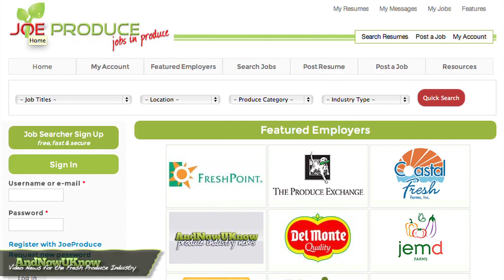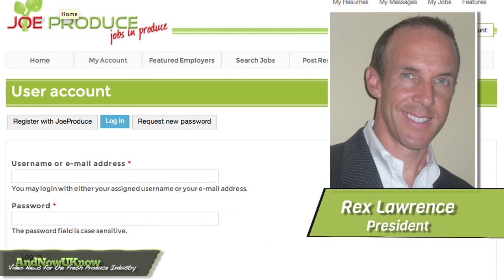AndNowUKnow - Grimmway Farms, Joe Produce - QuickDish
Grimmway Farms have kicked off harvest on its King-Pak potatoes. The company is currently harvesting White, Red, and Yellow potatoes and anticipate starting its Russet crop around the week of June 11th. The weather has been ideal for production with the peak of the potato season hitting during the month of June. All King-Pak potatoes are being harvested out of Kern County and the supply looks to be normal and right on schedule. Tom Franconi, (fran-cone-knee) Vice President of Sales, tells AndNowUKnow, "The market in general now is close to average prices and we would like retailers to know the new crop potatoes quality is excellent and supply is ample."

Joe Produce, a job marketing company, has been launched to the produce industry. With a growing viewership of over 23,000 “produce professionals” the company engages its audience through a combination of media platforms including Linkedin, Facebook, Google+, Twitter and Andnowuknow.com. Joe Produce recently partnered with Andnowuknow, to offer produce companies the best channel for finding industry candidates who want to live the produce lifestyle. Rex Lawrence, President, tells AndNowUKnow, "We connect Fresh Produce professionals with leading produce companies. As a leading produce career industry network, we are constantly working to provide the best solution for connecting the best people and companies. We are excited with the positive response thus far, and will continue to strive to add value. Its a very rewarding when we help make those connections."